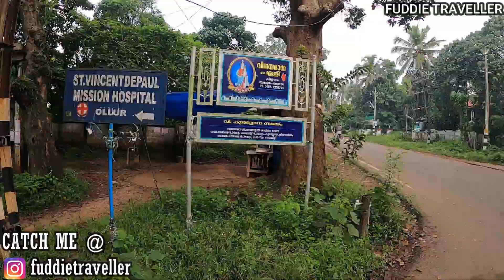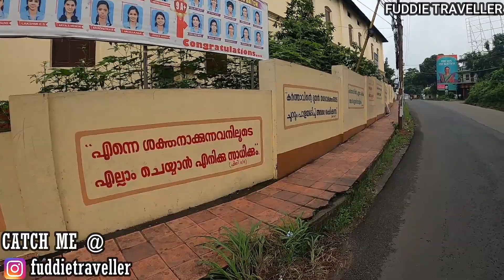പ്രഭാതത്തിലെ ഒരു സൈക്കിൾ സവാരി ||Cycling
fuddietraveller by Joshy M R
Vlog:47

Cycling Ride
 ഒല്ലൂർ to വടക്കുംനാഥൻ ക്ഷേത്രം